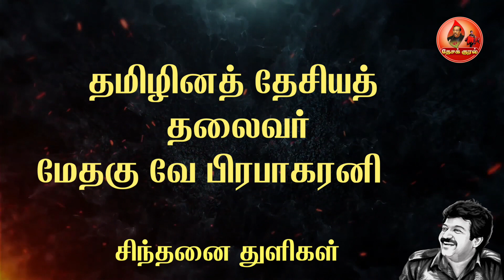தமிழினத் தேசியத் தலைவர் மேதகு வே பிரபாகரனின் சிந்தனை துளிகள் | Sinthanai Thulikal 64| Prabhakaran